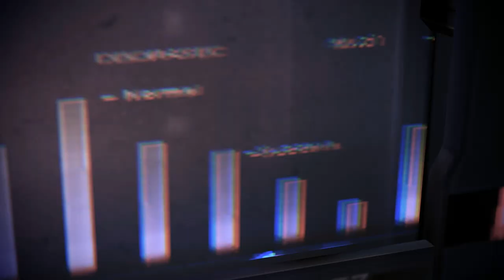Mass Effect 3: Leviathan DLC Walkthrough (part 1 of 3): Finding Dr. Garneau